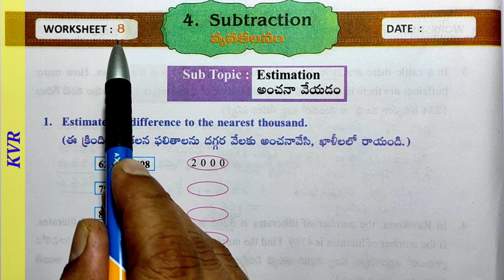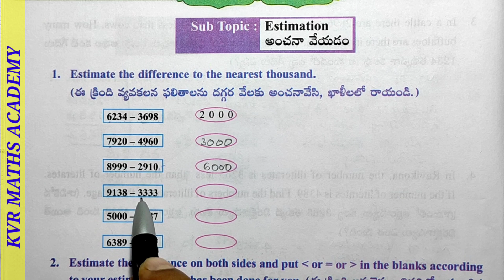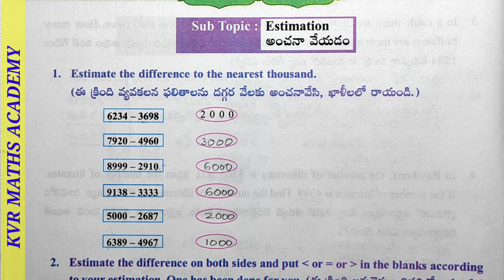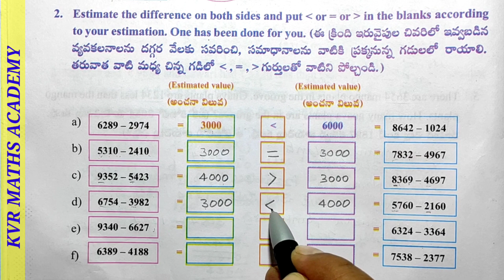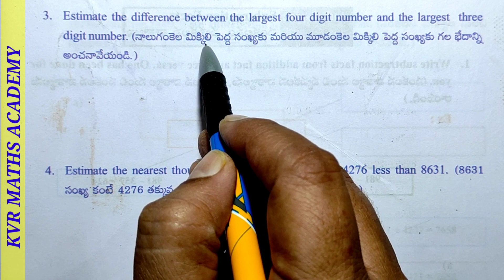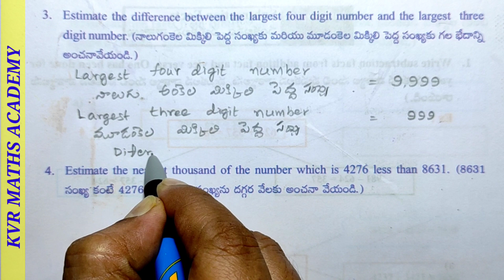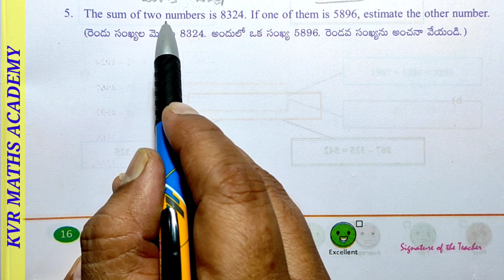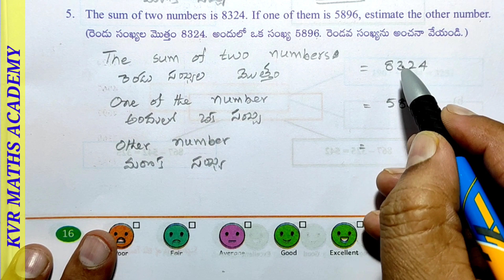CLASS 4/SUBTRACTION/WORKSHEET 8/SEMESTER 2/MATHEMATICS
In this video explained worksheet 8 in subtraction in semester 2 of 4 th class mathematics.